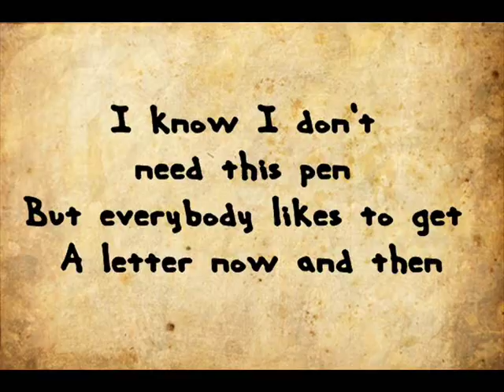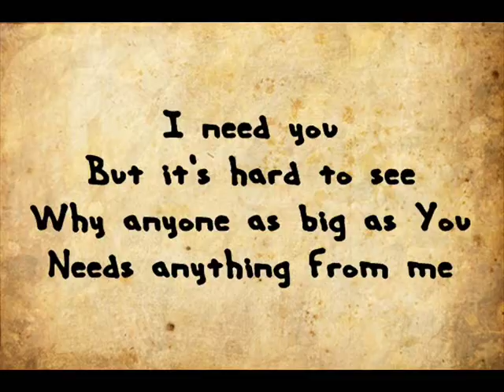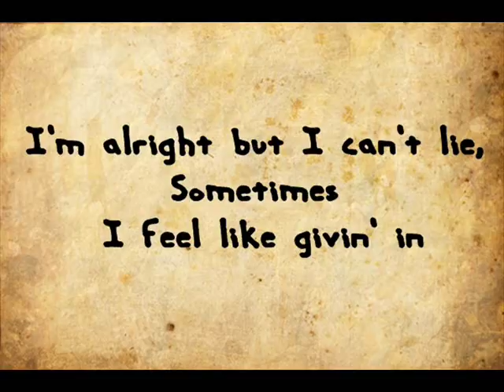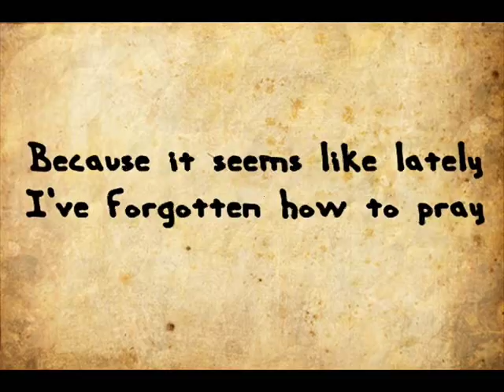Dear Mr God (The warren brothers)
Featured in the film "Letters To God"